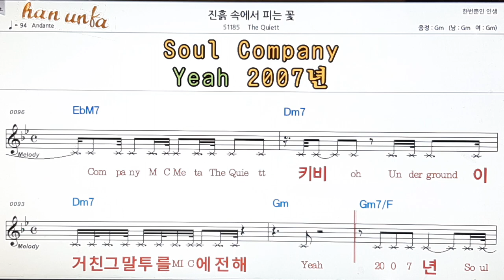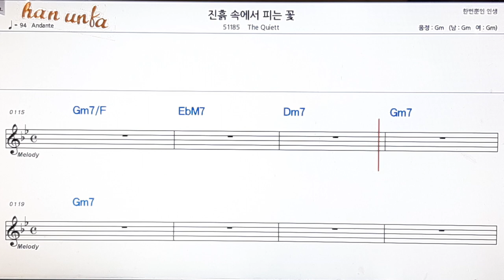지흙속에서 피는 꽃/he Quiet👍노래 반주, 코드 악보,가라오케💋Karaoke*Sheet Music*Chord*MR